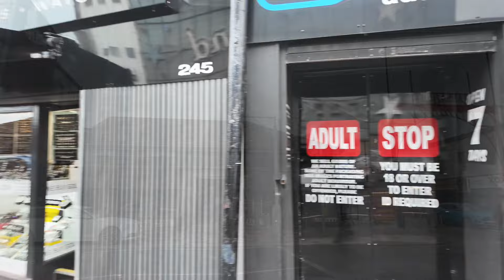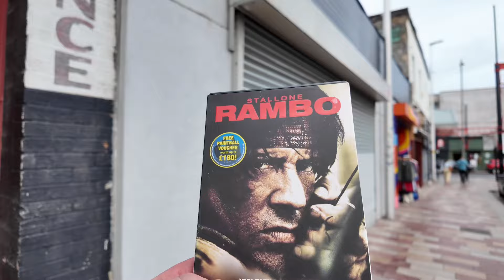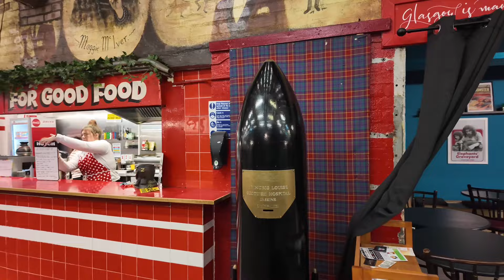BARROWLAND - DO we have a PROBLEM SCOUSE!